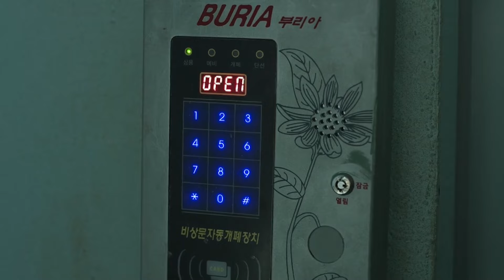All of us are Dead (PART-2) | Best Korean Zombie Series 💯 Explained | Plot in Hindi/Urdu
all of us are dead part 2 explained in hindi
zombie movie
all of us are dead
all of us are dead explained in hindi
all of us are dead explained
series
Netflix
new horror movie explain
Hollywood explain video
Hollywood movie explained in hindi Netflix
Netflix movie explained
zombie series
horror series
NetflixHindi